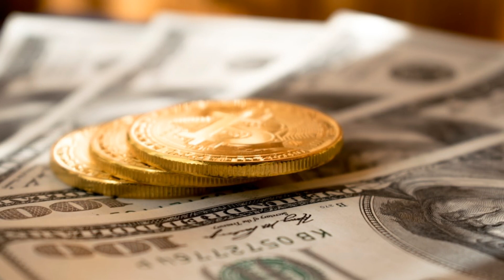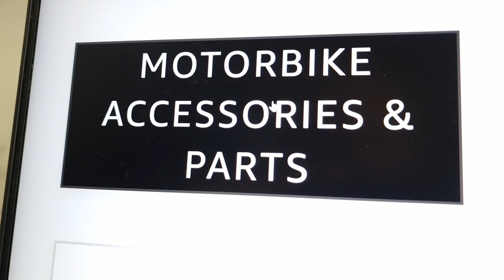Người mua xe Vinfast được lợi được đổi xe cũ sang xe mới